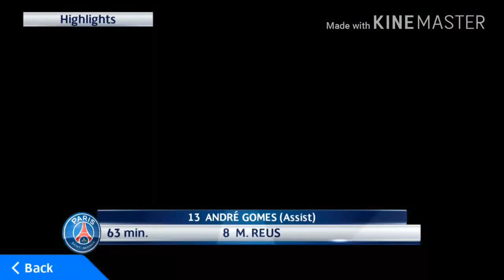PES 2017 Marco Reus goals and skills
Just got Marco Reus card in pes 2017 pro evolution Soccer and showing you the incredible gameplay of him.Enjoy the video and don't forget to hit the subscribe button to be notified whenever a video goes online.